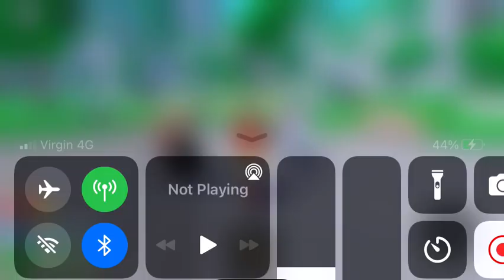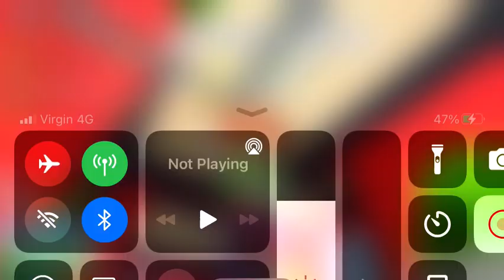Making ppl ragequit in YouTuber tycoon part 4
Hip